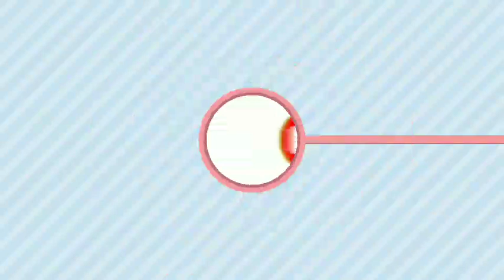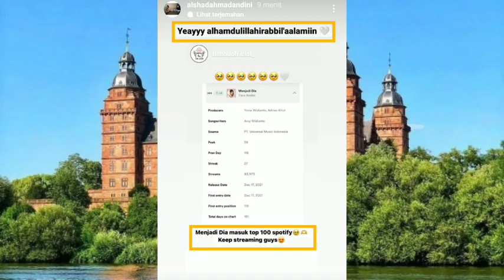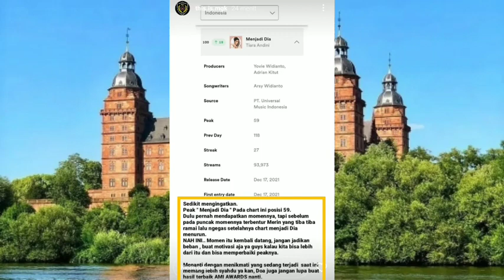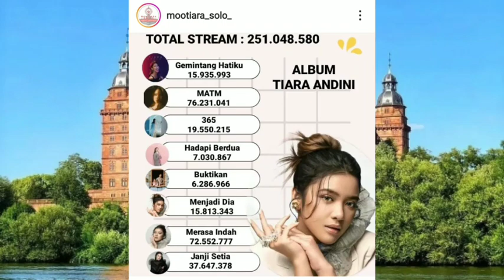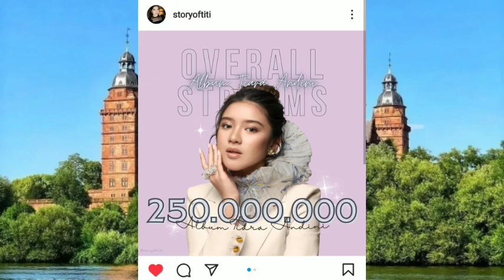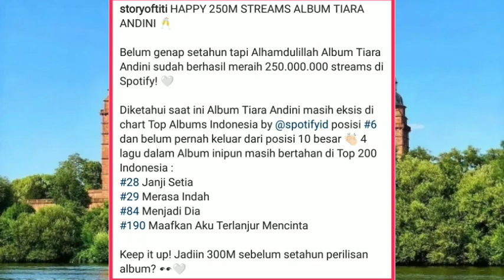Prestasi Kembali di Ukir Tiara Andini Belum 1Tahun sudah di Angka 250 Juta